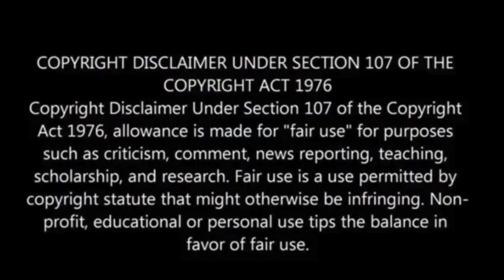Suspect charged with murder and animal cruelty in fatal carjacking of 80-year-old dog walker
Jahmed Kamal Haynes, 48, has been charged with first-degree murder, assault, and animal cruelty after allegedly carjacking and killing 80-year-old Seattle dog walker Ruth Dalton, and stabbing her dog to death.

Haynes reportedly forced Dalton out of her car, ran her over, and later killed her dog in a park. Witnesses tried to help, but Dalton died at the scene.

Haynes, who has a history of violent crimes, was arrested with Dalton’s car keys and a bloodied knife, the Associated Press has reported.